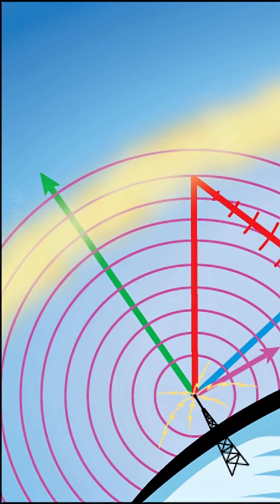FUN FACT #5 Earths Needle Ring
FUN FACT #5 Earths Needle Ring#funfacts
Whole video made by myself
NO AI was used to make this